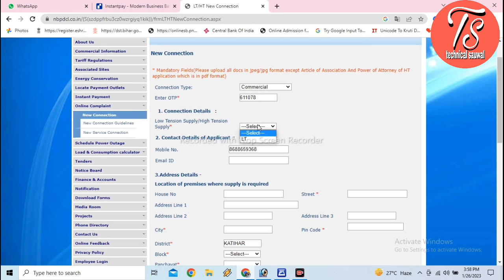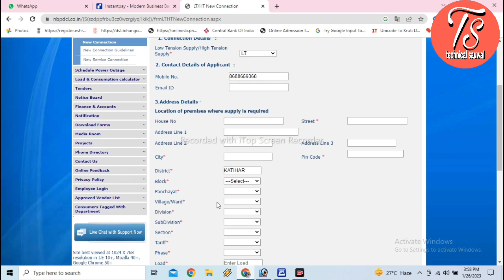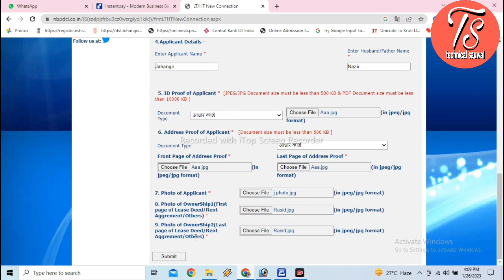नया बिजली कनेक्शन लेने का पूरा प्रोसेस मैं, New Consumer Connection Ke Liye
naya bijli connection leke ka pura process aaj ki video mai hum janenge
aaj aap jan shakte hai hai ki bihar mai bijli connection
isliye aap pura video dekhle taki aap ko pura process samajh mai aajega
isliye aap se jugarish hai aap mera video ko pura dekhne ke baad aap apne ghar baithe hi pura kaam kar shakte hai
aaj ki video mai hum janenge ki apne mobile ya laptop se aap ghar baithe hi
apna naya bijli connection kar shakte hai aur kisi bhi koi bhi agent pakarne ki koi bhi zarurat nahi hai   taki aap ko thaddd na le
isliye aap se guzarish hai ki aap hamare video se jaan shakte hai ki aap apna new consumer connection kaise apply kar shakte hai
isliye aap hamara is video ko pura dekh shakte hai    video ko thoda bhi skip na kare   aur pura video ko dekhne ki kast kare   aap tamam lovely subskribe se aapil hai ki video ko dekhne ke baad  aaap ko agar video poasand aata hai to video ko like kare aur comment kare aur share kare aur